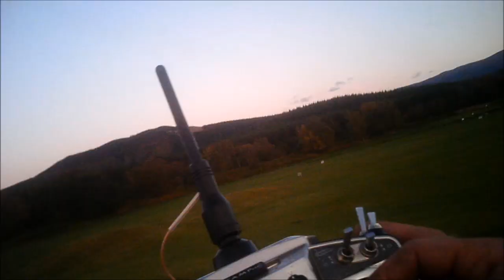Telink 3D Buster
Flown with a 1600mah 3s 25C pack, 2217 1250kv motor, apc 10x4.7sf prop, about 1050mah put back in pack after flight of 6.5mins, auw 640g, c of g around 95mm.